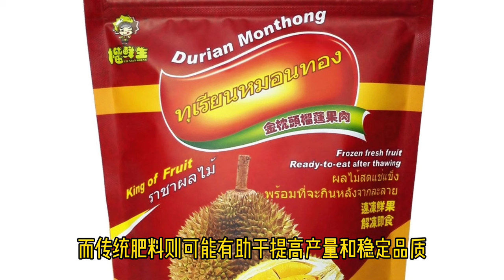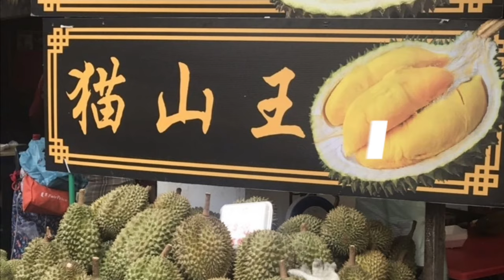海南岛猫山王榴莲 vs 马来西亚猫山王榴莲 （English Subtitle）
今天我们来探讨一个备受关注的话题：海南岛榴莲的崛起是否对马来西亚榴莲果农构成威胁？让我们一起分析一下这两地榴莲在气候、肥料、土地和光合作用方面的差异，以及这些差异可能对马来西亚榴莲产业带来的影响。
第一：气候的影响 海南岛的气候温暖湿润，而马来西亚则是典型的热带雨林气候。两地的气候条件虽然不同，但都非常适合榴莲的生长。海南岛的气候可能会使榴莲的甜度更高，但马来西亚的气候则有助于保持榴莲的丰富口感。因此，从气候角度来看，海南岛的榴莲并不会完全取代马来西亚榴莲的市场地位。
第二：肥料的使用 在肥料方面，海南岛和马来西亚使用的配方可能有所不同。海南岛可能更多采用有机肥料，而马来西亚则使用传统肥料配方。虽然肥料的不同会影响榴莲的生长和口感，但每个地区都有其独特的风味和特色，消费者也会有不同的偏好。因此，这一点也不构成直接威胁。
第三：土地和土壤 土地和土壤是决定榴莲品质的重要因素。海南岛的火山土壤富含矿物质，有助于提升榴莲的风味，而马来西亚的红土和冲积土则有良好的排水性能，适合榴莲树的生长。这些土壤差异会带来不同的榴莲风味，两地各有优劣。
第四：光合作用 光合作用决定了榴莲的糖分含量。海南岛的长日照有助于提高榴莲的甜度，而马来西亚的稳定日照条件则保证了榴莲的品质稳定。不同的光照条件使得两地的榴莲各具特色，这也意味着海南岛的榴莲不会完全替代马来西亚榴莲。
第五：市场影响与应对策略 尽管海南岛榴莲的崛起可能带来市场竞争，但这也促使马来西亚榴莲果农提升质量、创新品牌。马来西亚榴莲在国际市场上已有深厚的根基，通过提高种植技术和质量控制，马来西亚榴莲可以继续保持其领先地位。同时，两地也可以通过合作，共同扩大榴莲市场，实现双赢。
结论： 总体来说，海南岛榴莲的崛起并不会对马来西亚榴莲果农构成致命威胁。相反，这为马来西亚果农提供了一个提升自我、创新发展的机会。希望大家对这个话题有更多的了解和思考，记得关注我，获取更多榴莲产业的最新资讯。谢谢大家的支持！